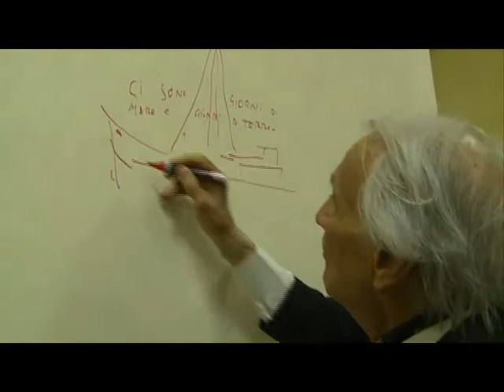Giorgio Albertazzi a Torgiano per i Vinarelli 2014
Giorgio Albertazzi a Torgiano per i Vinarelli 2014. Servizio Pak Jazz